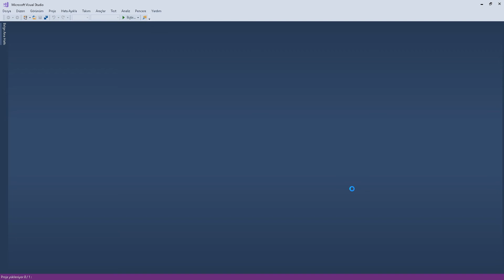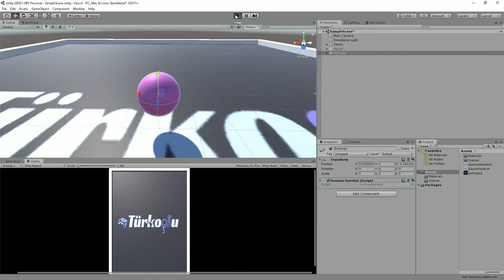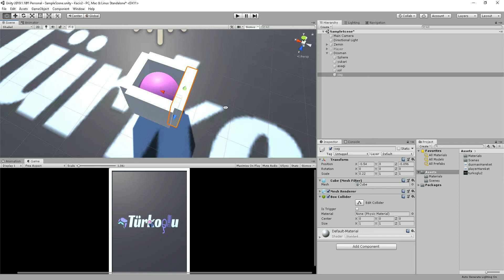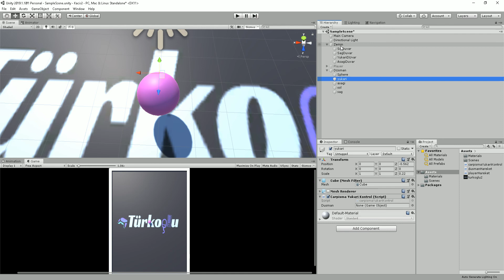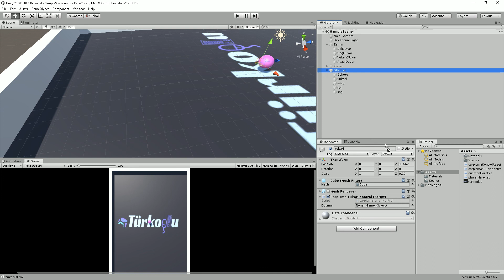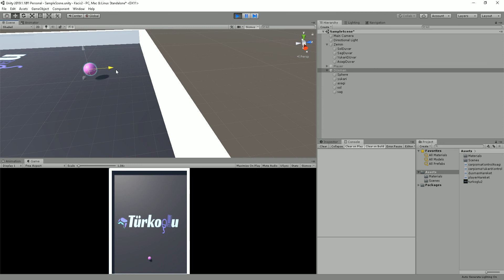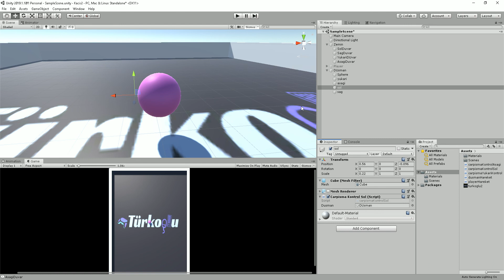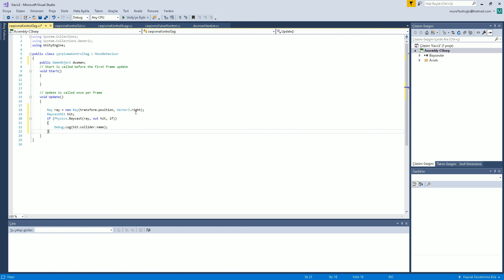Unity - Kaçış Bölüm_3 Düşman Oluşturma, Collider Mantığı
Bu videomuzda düşman oyun objelerini oluşturup yeni bir collider mantığı denedik. Unity'nin sunduğu mevcut collider'ları kullanmak yerine kendi collider'ımızı kodlayarak oluşturduk. Ray class'ını kullanarak bunu başardık...

Not: Aşağıdaki kodu start fonksiyonuna ekleyerek dusman objelerinin rasgele yönlere gitmelerini sağlayabilirsiniz;

float RandX1 = Random.Range(1, 6);
        float RandX2 = Random.Range(3, 8);
        float RandX = RandX1 - RandX2;
       EĞER (RandX 0 dan kücükse)

        float RandZ1 = Random.Range(1, 6);
        float RandZ2 = Random.Range(3, 8);
        float RandZ = RandZ1 - RandZ2;